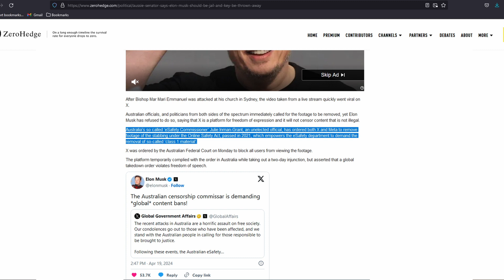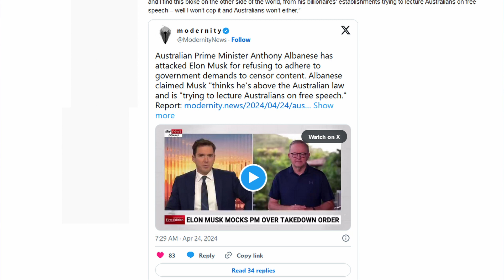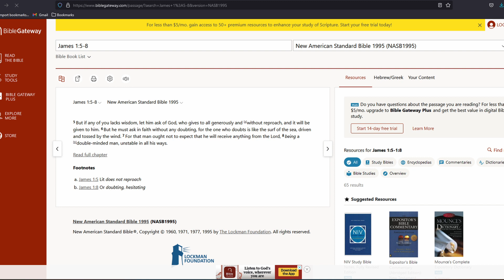Australia Goes After Musk For Mar Mari Emmanuel Video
Australian politicians are arguing Elon Musk should be in jail and that he sees himself above the law...for not taking down the video of Emmanuel getting attacked...